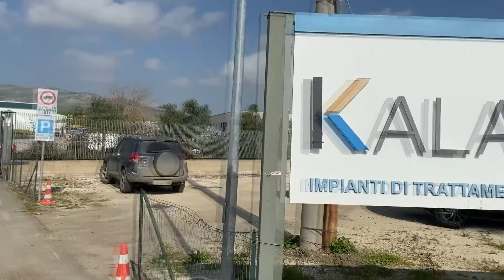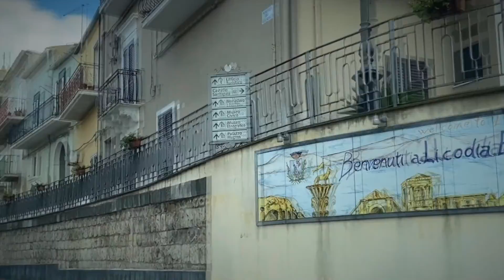Ferdinando La Mattina di “Grammichele.eu” intervista Luca Pagliari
Kalat Ambiente SRR - "Il bello delle cose" - Con il giornalista e regista Luca Pagliari

Visita per conoscere tutte le novità sulla città di Grammichele!